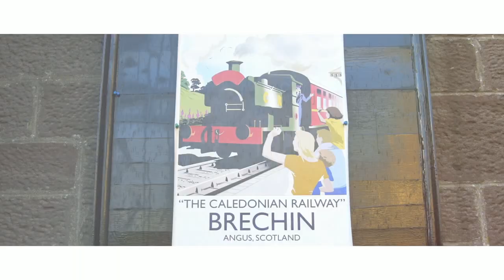48 Hours of Adventure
Calling all adventure enthusiasts! Angus is home to many outdoor activities to get involved in, with watersports off the coast, hillwalking in the atmospheric hills and glens, and even city adventures around iconic sites and attractions.

One of the world’s most anticipated cultural attractions, the V&A Dundee opened in September 2018 complete with exhibitions, displays, collections and more to inspire your creativity. Remarkably crafted inside and out, the building itself is worth a visit to Dundee.

Head to Lunan Bay and explore the picturesque beach that has attracted a variety of visitors to its shores, from ferocious Vikings to curious travellers like yourself, it’s a popular place for everyone. Backed by sand dunes the beach offers a haven for surfers, horse riders and walkers alike, with traditional fishing still practiced here. Spot the ruined Red Castle perched on the cliff top overlooking the bay, which once was a lookout for Viking invaders.

Hop aboard the Caledonian Railway from the Brechin Station in the centre of Angus and journey in and around the region where themed events being held throughout the year.

Day two starts bright and early with a morning of hiking through the Angus Glens. Glen Doll Forest boasts scenic trails, woodlands and views with sites perfect for a picnic or explore Corrie Fee, a National Nature Reserve. Make sure you wander through Glen Clova – one of the five Angus Glens – which boasts stunning views alongside an abundance of flora and wildlife.

In the afternoon, why not head to Monikie Country Park for guided walks and self-led trails as well as an adventure play park that the kids will love. Head to the bird sanctuary to see a variety of species as well as a 50 acre watersports site featuring activities such as windsurfing, sailing, kayaking and many more.